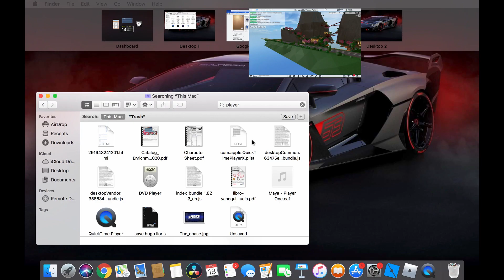Aquor Ko Lo Viv'an | Park Expo | Episode 2 | Theme Park Tycoon 2 | Roblox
In this Park Expo, we will be looking at an incredibly detailed Japanese themed park. Even though this doesn't have any rides, it more than makes up for it in the amazing views and it's sheer scale. This build is guaranteed to leave you speechless!!

► Play Theme Park Tycoon NOW!